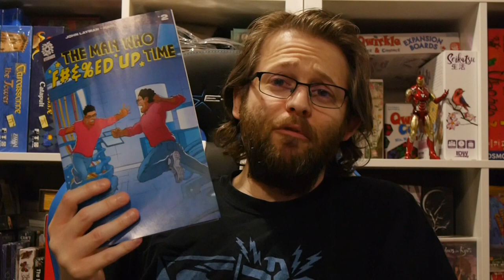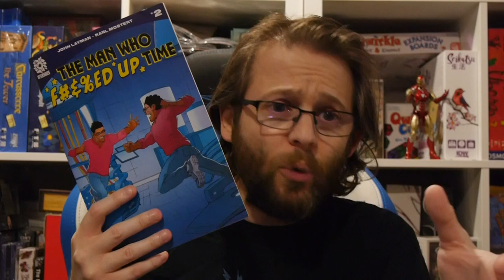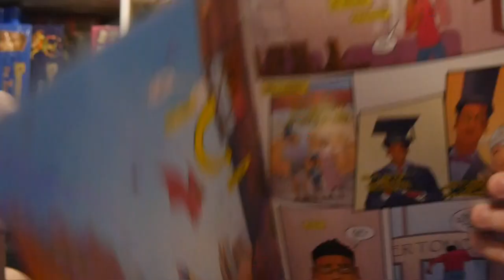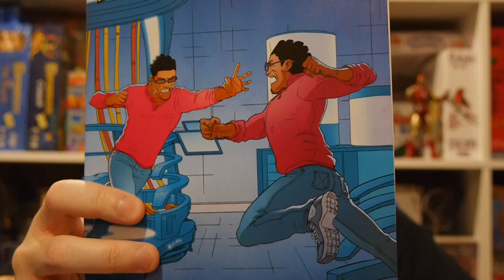AfterShock Comics Review: The Man F#&%ed Up Time #2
The title really says it all as The Man F#&%ed Up Time is about Sean, who messes up time. It's pretty straightforward. It's a humorous series for those that enjoy Bill & Ted and Back to the Future.

Story: John Layman
Art: Karl Mostert
Color: Dee Cunniffe
Letterer: John Layman